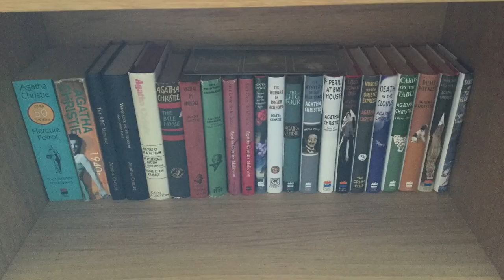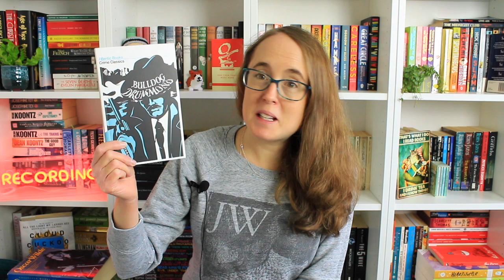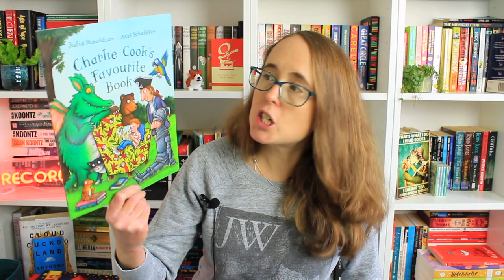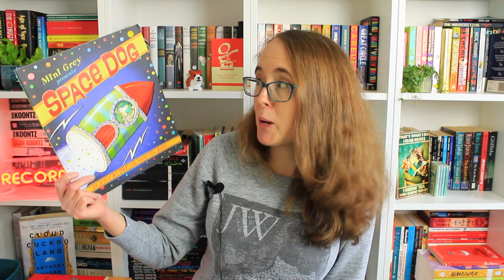My April TBR and Possibilities! | transgirlapril picturethis2023 and peopleapril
Hi everyone,
It's 1st April and I'm only just getting my TBR up! It is looking like a very busy month, with three buddy reads, two books I want to read for ongoing projects, the wpplodalong and three amazing readathons!

Lots of channels to mentions, find all their details linked below plus I will list my books for the month (some are only possibilities).

Chapters
Intro 0:00
Buddy Reads 1:04
intothelibrary 3:41
Women's Prize Plodalong 4:39
TransGirlApril 6:26
Picture This 9:32
People April 14:05
Reading Across Canada 16:57
Outro 18:37

Buddy Reads mentioned:

Crime and Punishment by Fyodor Dostoevsky with Sandy @MsReadsAlot and Gemma @GemofBooks
Bulldog Drummond by Sapper with Janelle @TooFondofBooksJH
The Canterville Ghost by Oscar Wilde with Berna @BernasBookishAdventures

Readalongs and Projects:

The Women's Prize Plodalong wpplodalong is an unofficial readalong for the Women's Prize hosted by me, @GemofBooks and @CharlieBrookReads

Into the Library (reading the Aurora Teagarden mysteries) is hosted by Ange @anges_book_chatter and Amy @BookTubewithAmy - April's book is The Julius House by Charlaine Harris

Reading Across Canada is hosted by Jolene @BookwormAdventureGirl - more details in her video - I'm planning to read Women Talking by Miriam Toews for April.

Other Books mentioned:
Children of Paradise by Camilla Grudova
Pod by Laline Paull
The Bandit Queens by Parini Shroff
Cursed Bread by Sophie Mackintosh
Wandering Souls by Cecile Pin
Welcome to St Hell by Lewis Hancox
Light from Uncommon Stars by Ryka Aoki
None of the Above by Travis Alabanza
The Wolves in the Walls by Neil Gaiman and Dave McKean
MirrorMask by Neil Gaiman and Dave McKean
A Child of Books by Oliver Jeffers and Sam Winston
Tabby McTat by Julia Donaldson and Axel Scheffler
Charlie Cook's Favourite Book by Julia Donaldson and Axel Scheffler
Space Dog by Mini Grey
Beware of the Storybook Wolves by Lauren Child
Who's Afraid of the Big Bad Book? by Lauren Child
The Hat Trilogy by Jon Klassen
Join Me by Danny Wallace
My England Years by Sir Bobby Charlton
Scar Tissue by Anthony Keidis
Murder isn't Easy by Carla Valentine